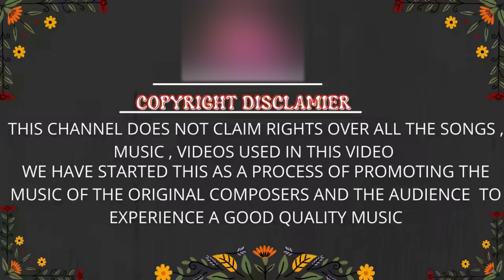2000s Super Hit Love Songs | 2000s Tamil Evergreen Love Songs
2000s Super Hit Love Songs | 2000s Tamil Evergreen Love Songs | Tamil Love Songs | Tamil Songs

*Timestamps:*
00:00 Munbe vaa
05:53 Vaseegara
10:56 Kadhal Sadugudu
15:23 Snehidhane
21:36 Pachai Nirame
27:09 Enna Solla Pogirai
33:14 New York Nagaram
39:33 Ale Ale
45:59 Hosanna